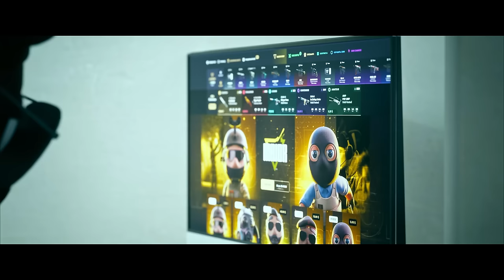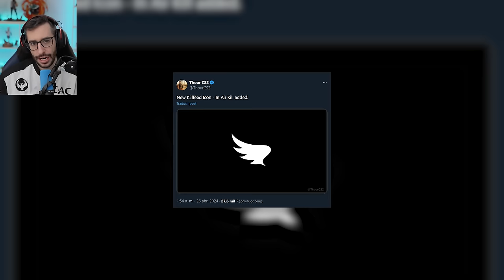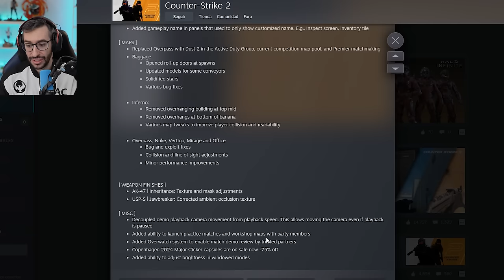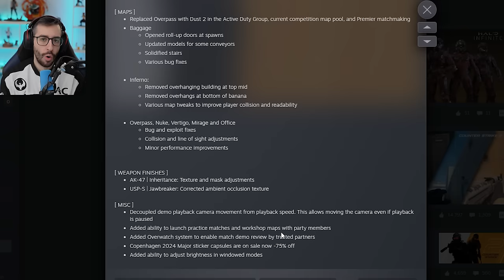¡VUELVE DUST II, LEFT HAND Y MUCHO MÁS! | NUEVA ACTUALIZACIÓN CS2